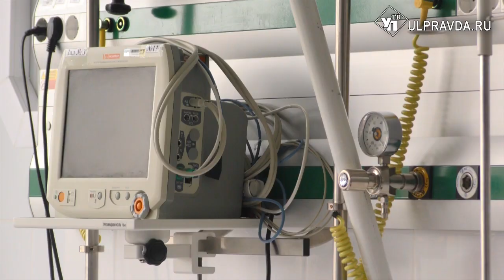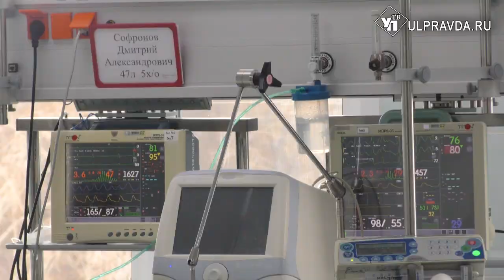Впервые в ульяновской больнице женщине пересадили почку от умершего донора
Уникальная для нашего региона операция проведена в Ульяновском областном клиническом центре специализированных видов медицинской помощи имени Чучкалова Е.М.. Подробности в нашем сюжете.